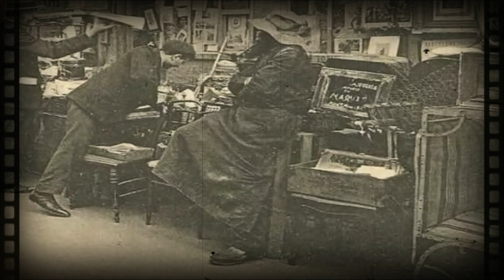❤️Paris By Night🌜 Partie 2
Balade nocture dans Paris en Zontes Scrambler
 @Club Zontes 125
 @Zontes France